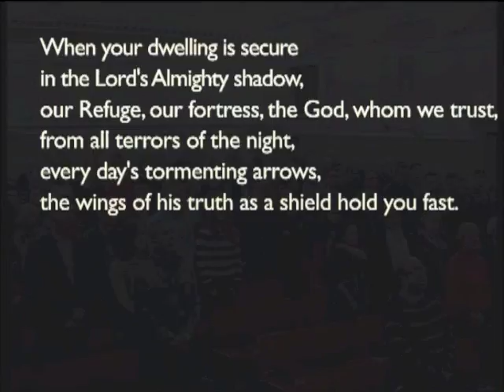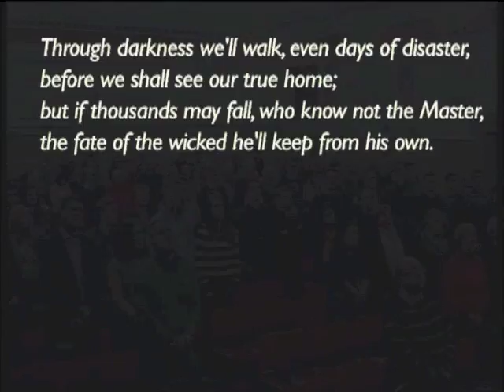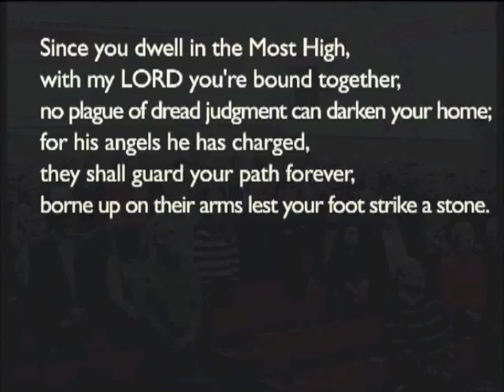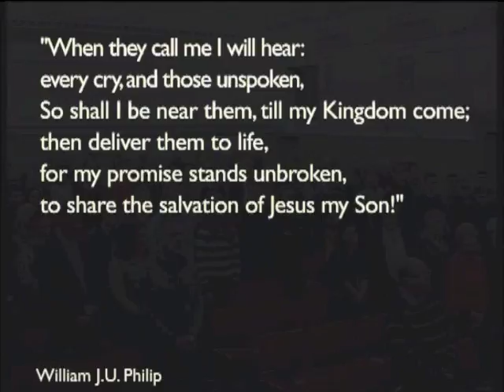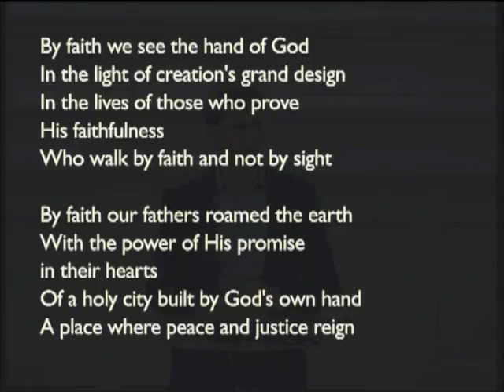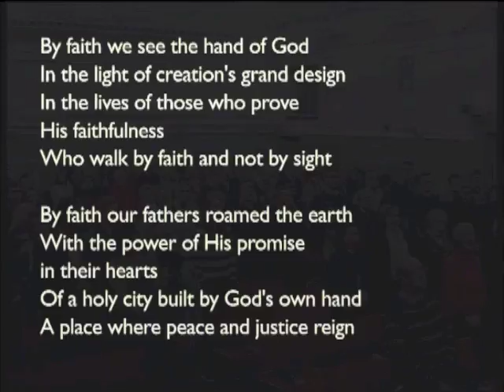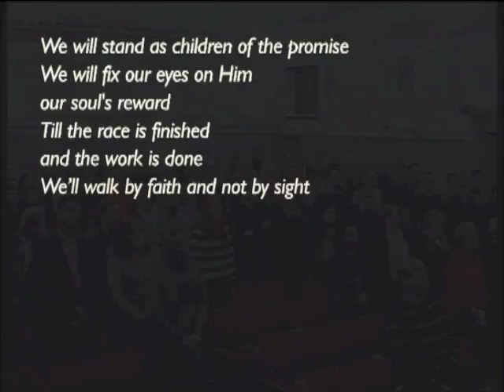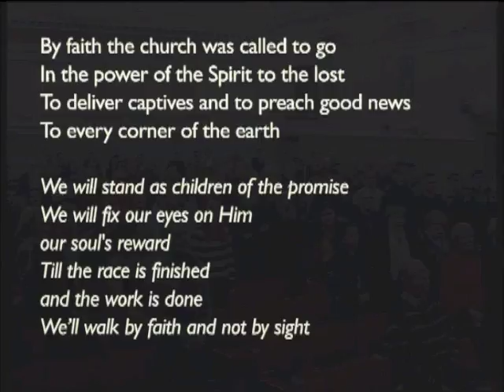170212pm - Joshua 23